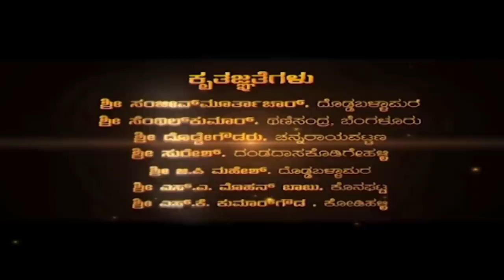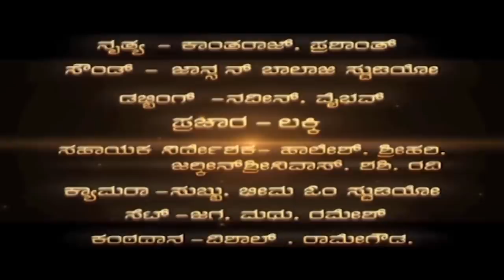Malli | Kannada Full Movie | Sujith, Soujanya, Disha Poovayya | New Kannada Movie 2021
Watch Malli Kannada Full HD Movie. On SGV Digital - Kannada Full Movies YouTube Channel.

Starring: Sujith, Soujanya, Disha Poovayya, Honnavalli Krishna, Biradar, Mutthuraj, Jr Yadiyurappa, Sania, Asha, Rajeshwari Madhure, Sumanth, Srinivas Gowda (Hasanghatta), Benakaraj, Lakshmipathi, Panchathara Srinivas, K M Narayana Gowda, N Ashwathraj, K R Kempegowda, Lalitha, Dr K Ramanand, Vasantha, Basavaraj, Halesh, Umesh, Venkatesh, Srihari, Master Harshith Gowda, Baby Lokeshwari, Manjunath P, Venkatesh (Ghati), Anjinamma

Director: S Vishnupriyan
Banner: Prabhushree Pictures
Producer: K M Narayan Gowda
Story: S Vishnupriyan
Screenplay: S Vishnupriyan
Dialogue:S Vishnupriyan
Lyrics: V Nagendra Prasad, Hrudaya Shiva, Suni
Year: 2014

1) Kelo Gelaya  Song || Hemanth || Hrudaya Shiva

2) Nannaane Nanage Song || Rajesh Krishnan, Shamitha Malnad || Hrudaya Shiva

3) Chigurida Gida Song || Ajaneesh, C R Bobby|| Suni

4) Nannane Nanage (Bit) Song || Shamitha Malnad|| Hrudaya Shiva

5) Kaaranavirade Neenu (Bit)  Song || Rajesh Krishnan|| Hrudaya Shiva

6) Naari Andare Song || Rajesh Krishnan  || V Nagendra Prasad

Malli – ಮಳ್ಳಿ2014**SGV